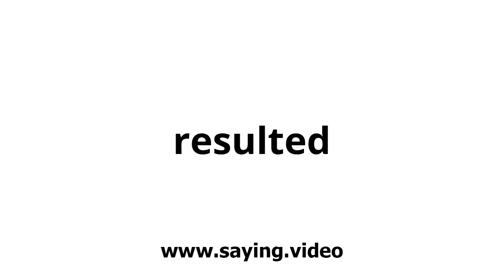How to say resulted in English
A short video showing how to pronounce resulted.